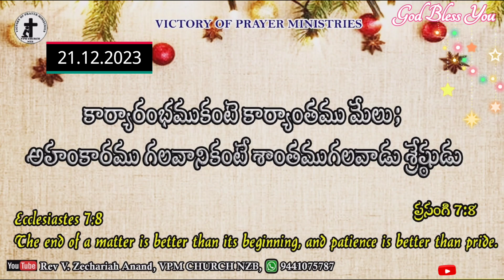Today Bible Verse || Ecclesiastical 7:8 || 21 .12.2023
Today Bible Verse || 2Chronicles 1:12 || 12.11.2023

Today's Promise
Today Promise in telugu
Telugu bible
Telugu bible today's promise
Daily promise